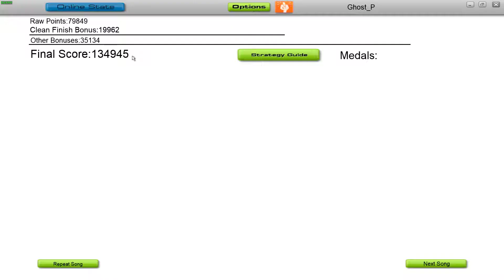Excuse my Rudeness, but Could You Please RIP? / Desumetal Remix [Audiosurf]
Game is called Audiosurf.

~ Ninja Mono, Perfect Stealth, Iron Mode ~